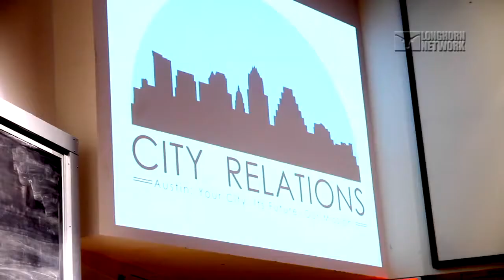Longhorn Network Vignette - Jordan Metoyer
Jordan Metoyer '14, has taken her zeal for urban planning and affordable housing to Washington D.C.